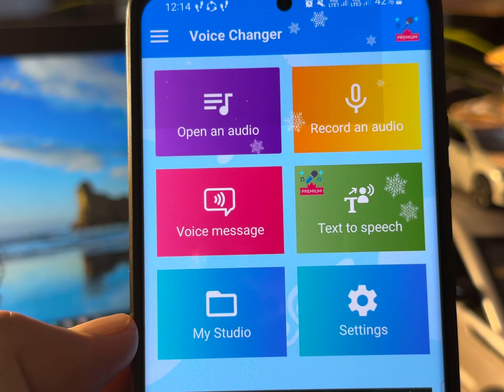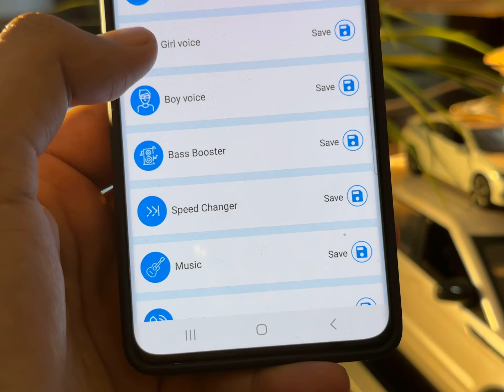Girl voice changer | voice changer app | girl voice changer apps | whatsapp voice changer 2023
These 25 Quiries in this video
Your Quiries:-

1)voice changer
2)voice changer app
3)girl voice changer apps
4)whatsapp voice changer
5)girl voice
6)girl voice hello kaise ho
7)girls voice
8)call voice changer app
9)call voice changer
10)best girl voice changer
11)girl voice call
12)voice changer girl
13)Boy voice change to girl app
14)female voice changer
15)girl voice app
16)girl voice changer
16)girls voice message
17whatsapp voice changer girl
18)best girl voice changer app
19)girl voice recording
20)male to female voice changer app